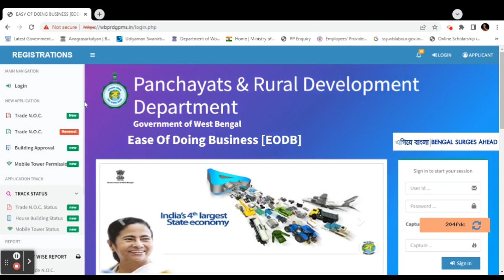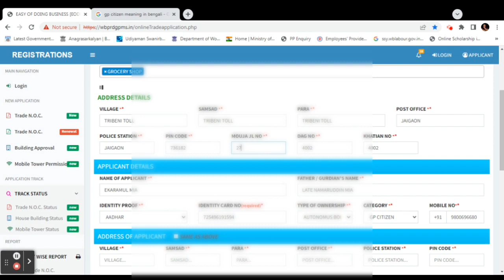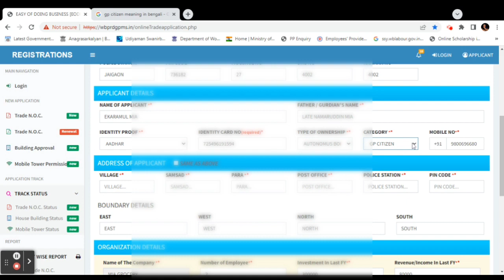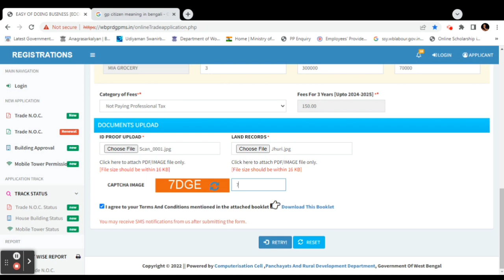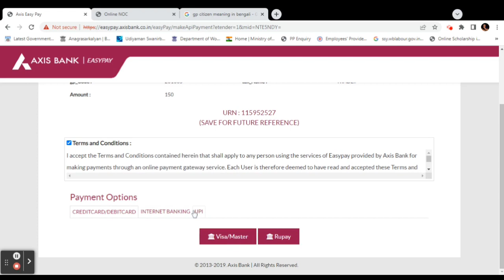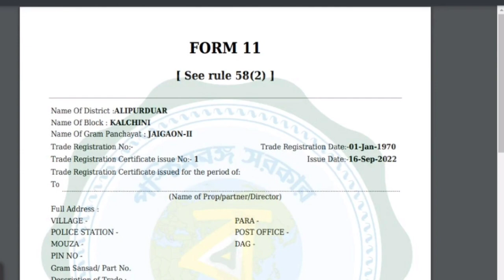Online Trade Licence Registration in West Bengal | Trade license online apply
Online Trade Licence Registration in West Bengal  | Trade license online applyOnline Trade Licence Registration in West Bengal  | Trade license online applyOnline Trade Licence Registration in West Bengal  | Trade license online apply